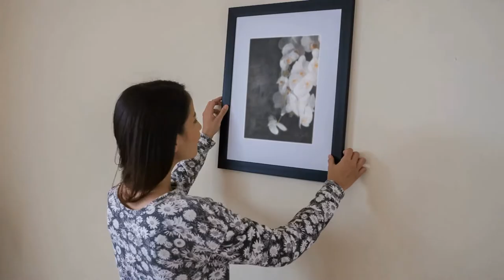Bluebird Fine At & Gifts Black and White Orchid Spray